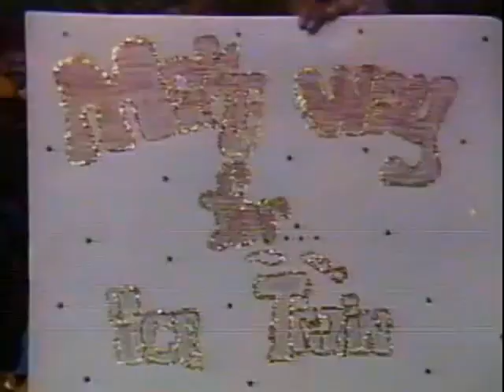Ron Simmons & Ice Train vs Nasty Boys Saturday Night Nov 6th, 1993